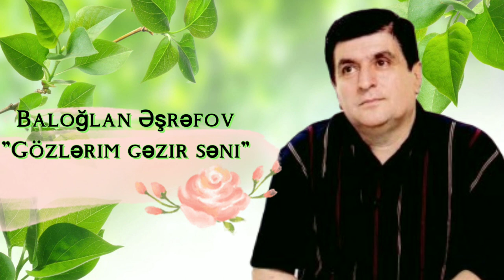Baloglan Eshrefov"Gözlərim gəzir səni"